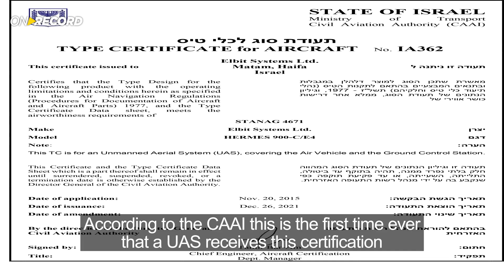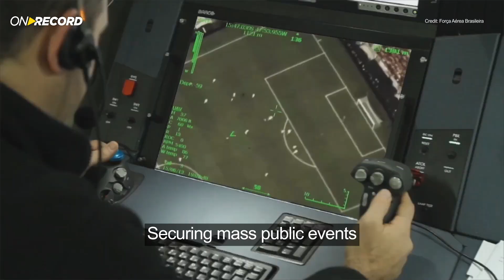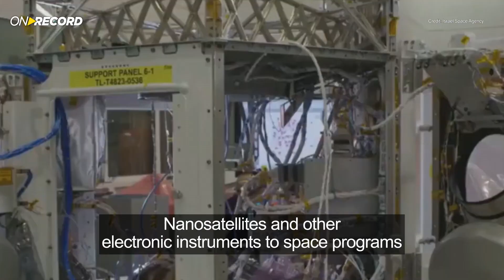ON RECORD February 2022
This time OnRecord

00:26 The Israeli Civil Aviation Authority certifies Hermes Starliner to fly in an unsegregated airspace.
01:24 Pilots in training at the UK's RAF Valley base got an unexpected visit from UK Prime Minister Boris Johnson.
02:11 The Brazilian Air Force completes successful connectivity tests for the E-Lynx™ Airborne radios onboard an F-5 Aircraft.
02:54 Israel’s Weizmann Institute of Science will be getting a new space telescope manufactured & integrated by Elbit Systems.